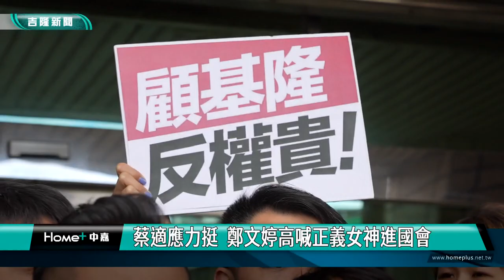鄭文婷｜陳時中｜搶頭香！鄭文婷登記參選立委 陳時中力挺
(中嘉吉隆新聞 記者黃紹銘 /基隆報導) 基隆立委參選人鄭文婷議員在前衛福部長陳時中、現任立委蔡適應、議長童子瑋等人陪同下，廿日登記參選立委，陳時中、蔡適應與童子希望用行動支持，喊出票投鄭文婷，對是基隆未來發展最佳選擇！
民進黨立委參選人 鄭文婷，廿日上午到基隆市選舉委員會登記參選，除了立委蔡適應以及基隆市議長童子瑋，連前衛福部長陳時中都現身為鄭文婷加油打氣！
立委蔡適應陪同一旁，用行動支持，希望可以順利交棒給鄭文婷。
議長童子瑋及黨籍議員全都到場，大力推薦鄭文婷，並送上寶劍，象徵勇於揭弊、挑戰權貴，強調鄭文婷絕對是檯面上最優秀的立委候選人！
立委選舉登記首日，民進黨立委參選人鄭文婷，搶頭香完成登記參選，要接棒立委蔡適應，找回基隆的榮光感。